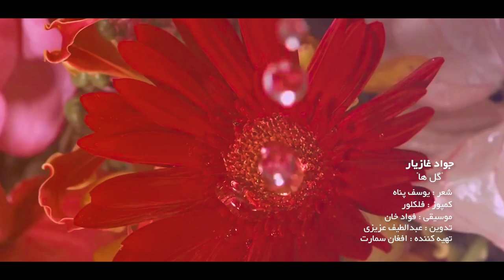Jawad Ghaziyar - Gul Ha OFFICIAL VIDEO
Artist: Jawad Ghaziyar
Song: Gul Ha
Lyrics: Yousuf Panah
Composer: Folklor
Edit: Abdul Latif Azizi
Produce: Afghan Smart